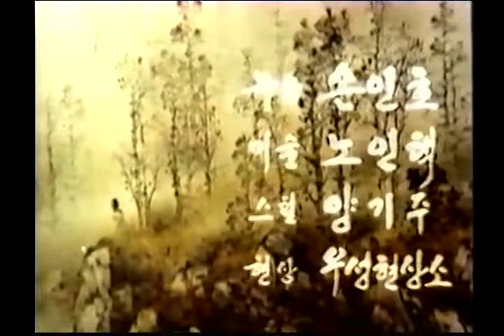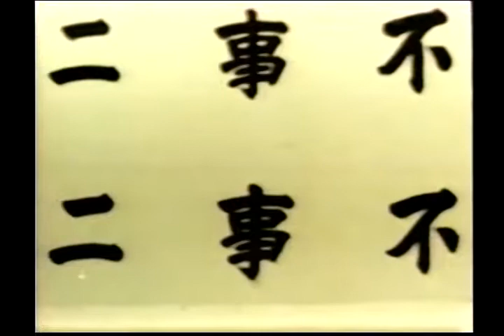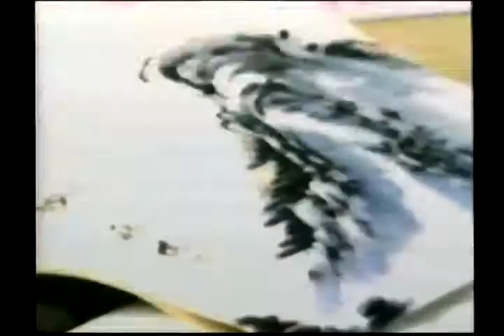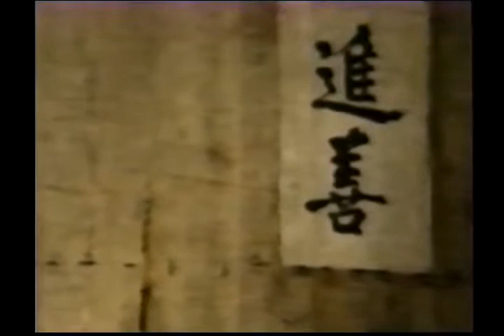과부 A Widow 1978 MVKR